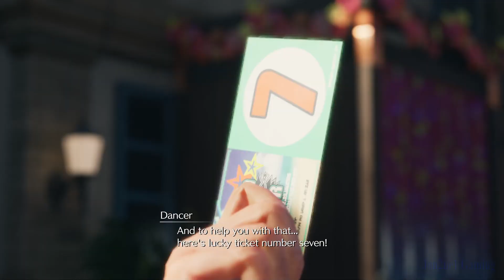Final Fantasy VII Rebirth (PS5) Part 51 - Cloud Needs To "Hang Loose" HD 1080p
► Final Fantasy VII Rebirth is the second part of the three-part Final Fantasy VII remake project. The game follows Final Fantasy VII Remake and is the second of three parts. Rebirth takes place in the world of Final Fantasy VII; however, unlike its predecessor Remake which was confined to the dystopian metropolis of Midgar, Rebirth's narrative spans across the Planet. As part retelling of the original Final Fantasy VII, the player visits many familar locales, including the city of Junon, Costa del Sol, the Gold Saucer and others.

► Welcome To Jon2ne1 Gaming! As the name suggests, My name is Jon and this channel is ALL about gaming. Here you will find videos of multiple games that are of HIGH QUAILTY. I upload multiple videos per day. I don't do walkthroughs or playthroughs, I just upload video game clips that stick out to me and are iconic. Such as scenes from a video game or boss battles from a video game for example. ALL my videos are commentary free. I mostly play old school games but soon will be doing new game releases.

Comment, Like, And Sub... - Enjoy Final Fantasy VII Rebirth (PS5) Part 51 - Cloud Needs To "Hang Loose" HD 1080p - Final Fantasy VII Rebirth (PS5)

 Final Fantasy VII Rebirth (PS5) Part 51 - Cloud Needs To "Hang Loose" HD 1080p - Final Fantasy VII Rebirth (PS5)